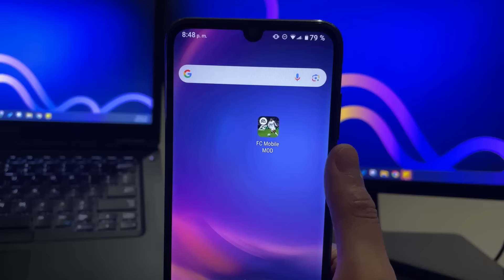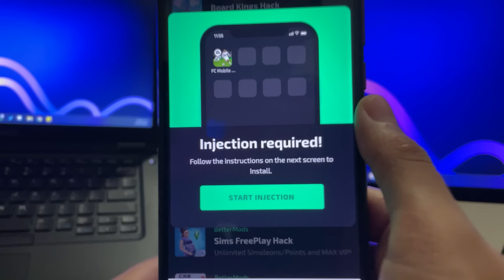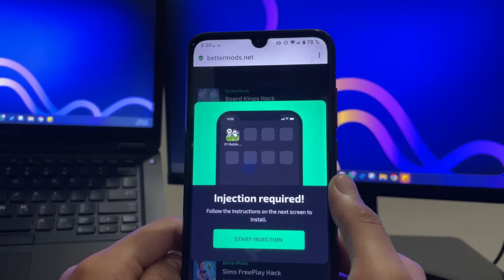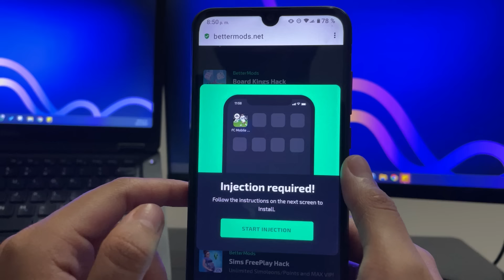✅ NUEVO FC Mobile 25 Hack/MOD - Consigue MONEDAS y PUNTOS FC en FC Mobile 2025 (Android/iOS)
En este video, te mostramos cómo obtener monedas y puntos FC ilimitados en FC Mobile 2025 de forma fácil, rápida y segura. Este método es compatible con dispositivos Android e iOS, y no requiere root ni jailbreak.

Con monedas y puntos FC ilimitados, podrás mejorar tu equipo, fichar a los mejores jugadores y desbloquear contenido premium sin gastar dinero real. Sigue nuestro tutorial paso a paso para descargar e instalar el MOD APK en tu dispositivo y disfrutar de estos recursos ilimitados al instante.

Este truco ha sido probado para garantizar la seguridad de tu cuenta y dispositivo. Es la solución perfecta para quienes buscan llevar su experiencia en FC Mobile 2025 al siguiente nivel sin restricciones.

Búsquedas relacionadas - FC Mobile monedas infinitas, hack FC Mobile 2025, puntos FC ilimitados, MOD APK FC Mobile, cómo conseguir monedas en FC Mobile, trucos FC Mobile Android, hack FC Mobile iOS.